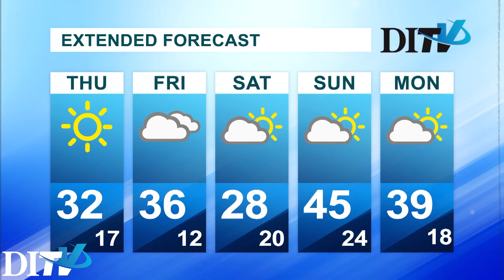DITV Weather December 5th, 2017